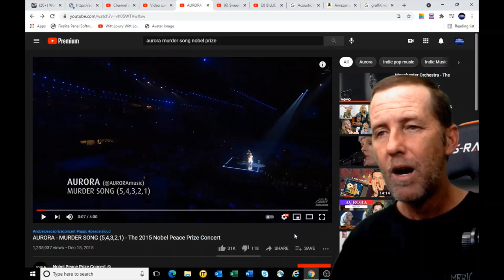AuRoRa - Murder Song (5,4,3,2,1) - [[REACTION]]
This song absolutely wrecked me emotionally. I love her voice, but this brought to me some very painful memories. I hope you guys and girls like watching a grown man cry, sorry / not sorry.

Also. if you came here and stayed for my Aurora reactions, please check out my other reactions lately, artists include: Angelina Jordan, Nightwish and many others including the only good music from America lately (Independent Hip-Hop)